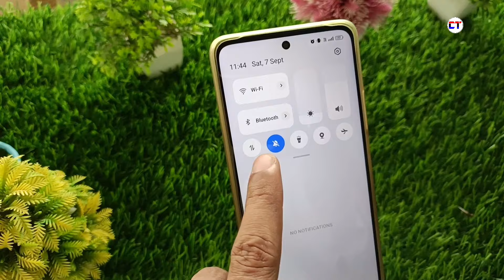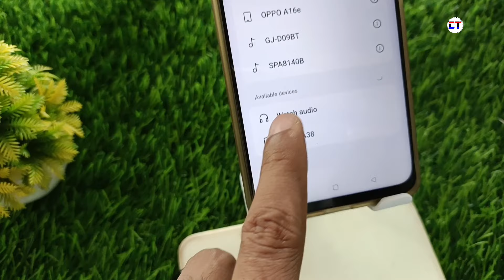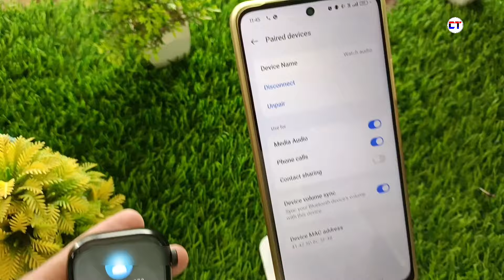Bluetooth Watch Kaise Connect Kare Phone Se | Smart Watch Bluetooth Se Kaise Connect Kare Mobile Se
Dosto is Video Main Aapko Ye Sikhaya Hai Ke Mobile Phone Se Smart Watch Bluetooth Se Kaise Connect Karna Hai Video Main Complete Tutorial Sikhaya Hai

Cover Topics :-

1. smart watch connect to bluetooth
2. smart watch bluetooth se kaise connect kare
3. smart watch bluetooth se kaise connect kare mobile se
4. bluetooth se watch kaise connect kare
5. bluetooth watch kaise connect kare phone se